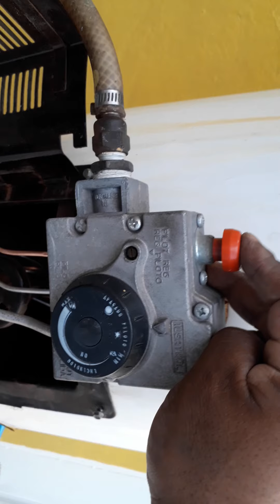COMO CAMBIAR UN TERMOPAR PARA BOILER